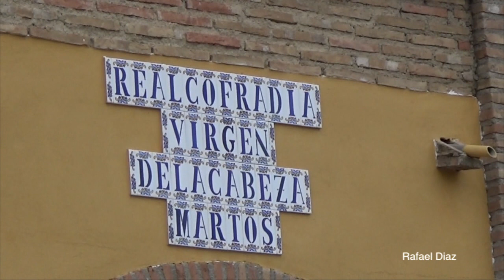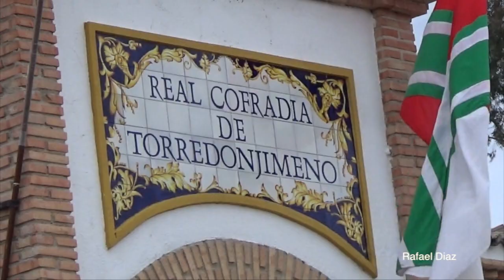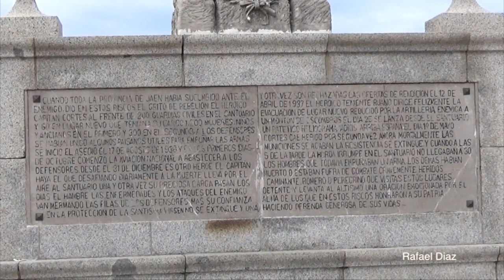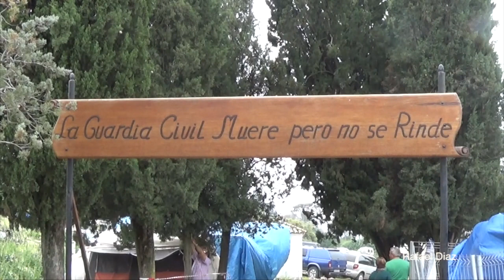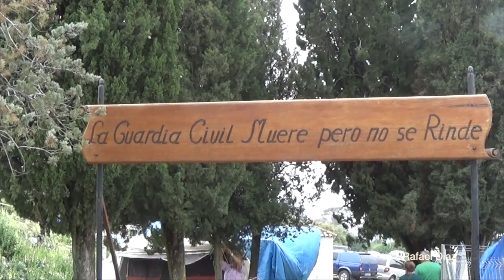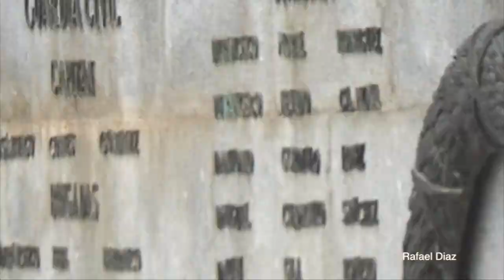ESCENAS DEL CERRO